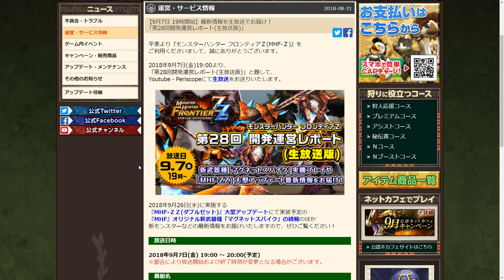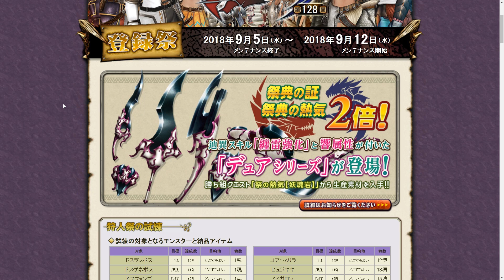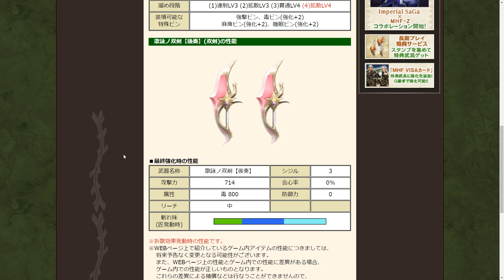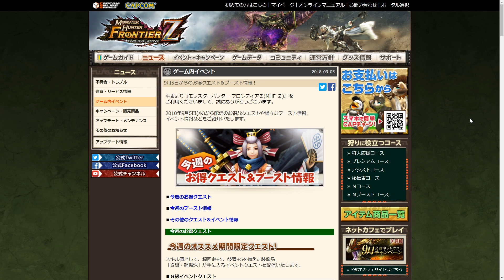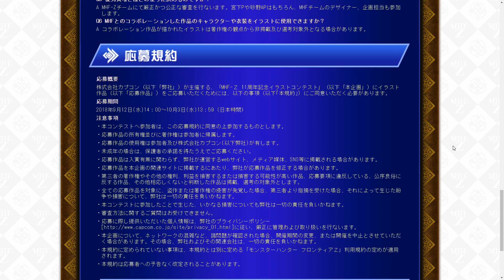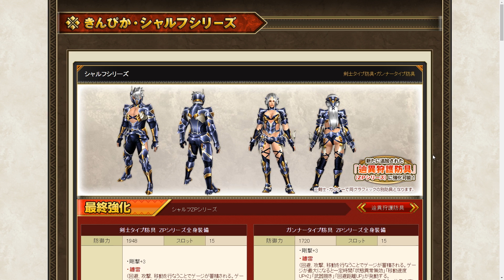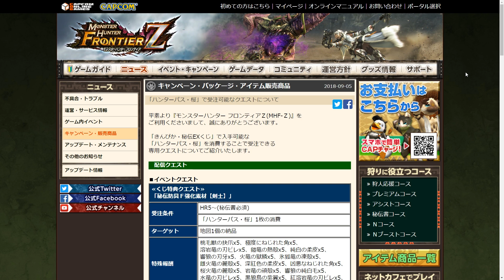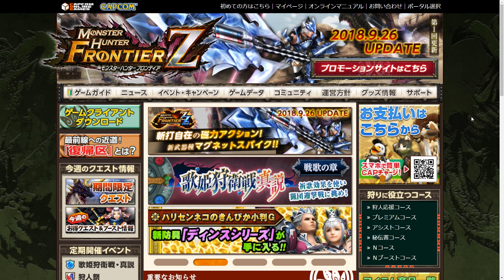【MHF-Z】今週のココ！※中止9/7(金)19時～28回運営生放送・128回登録祭・23回歌姫狩衛戦戦歌の章・キュール外装イベ・シャルフ/シャルル/ルヴナン/ズィベイ/秘伝EX再販など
そろそろ11thアニバパッケの情報が知りたいところ。